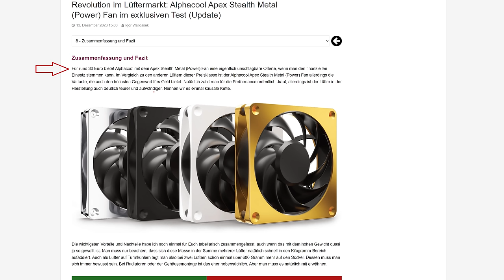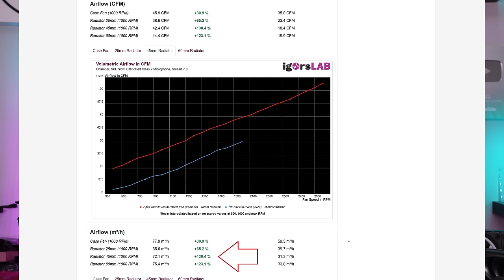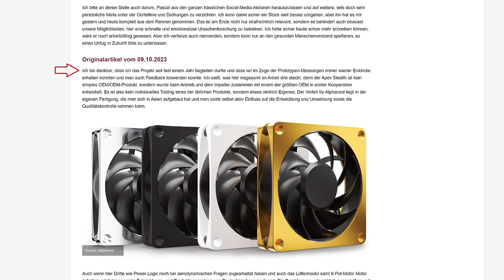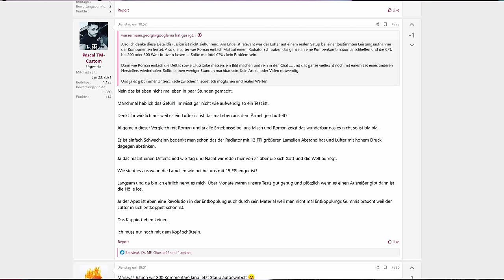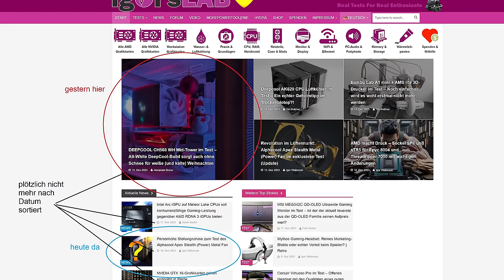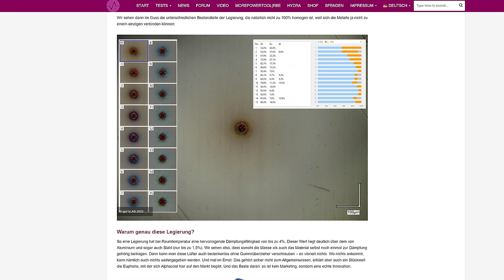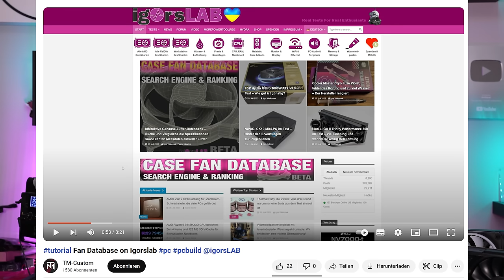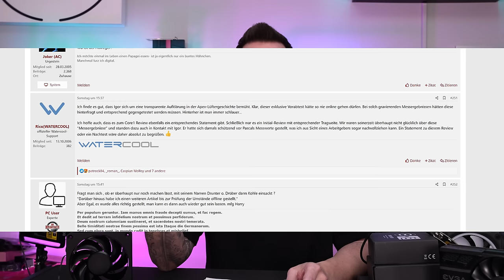Der Gipfel der Kritikunfähigkeit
Timestamps:
0:00 Intro
1:00 Der Test des Alphacool Apex Stealth
4:24 Differenzen bei den Tests und die Auswirkungen
7:33 Technischer Fehler & PR-Albtraum
11:13 Fehlende Einsicht(?) und Umgang mit Kritik
15:05 Pascals Video I (Material)
18:48 Die Reaktion I
20:04 Pascals Video & Reaktion II (6-Pol-Motor, Vorbestellungen)
21:07 Pascals Video & Reaktion III (Verantwortung bei Tests)
22:09 Pascals Video & Reaktion IV (Testmethodik im Vergleich)
24:12 Pascals Video & Reaktion V (Relevanz der Testergebnisse)
24:42 Pascals Video & Reaktion VI (Umgang mit Kritik)
26:55 Pascals Video & Reaktion VII (Neutralität & Kritik am Tester)
28:58 Pascals Video & Reaktion VIII (Verantwortung bei Reviews!)
30:34 Pascals Video & Reaktion IX (Beleidigungen sind absolut Inakzeptabel!)
32:48 Pascals Video & Reaktion X (Wie man Tests zu lesen hat)
33:31 Pascals Video & Reaktion XI (Überreagiert?)
36:04 Zusammenfassung/Fazit
39:51 Outro